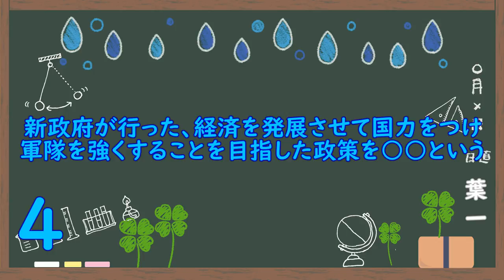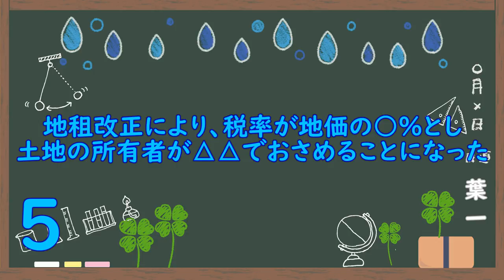明治維新の三大改革(7問)【歴史55/さくっ答シリーズ】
明治は生活もそうですが、方針が変わり制度も変わっているので一つ一つおさえていきましょう！
‹使用音源›
「甘茶の音楽工房」